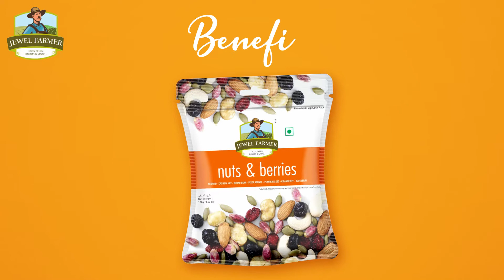Jewel Farmer exotic range of Nuts & Berries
Jewel farmers presents exotic and selectively chosen range of nuts and berries with the gift of good health inside them. Go grab them now.